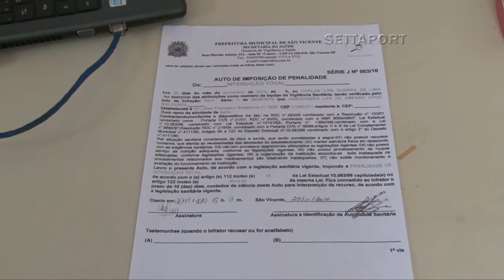357 - VOVÓ WALQUÍRIA